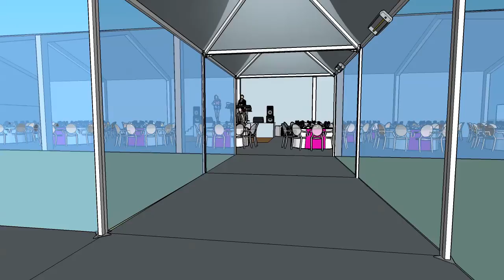RECEPTION Saint Emilion